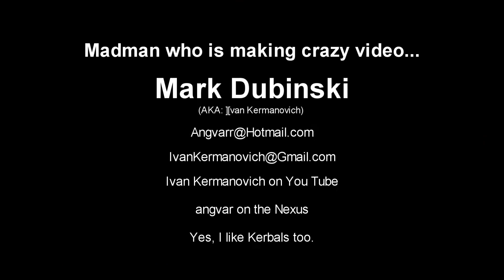(D3)"Hammer Time" Diablo III (Musical Grift Run)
Just a concept video I thought would be fun. The Blessed Hammer Crusader build I used is linked below. The video was sped up to fit the song better.